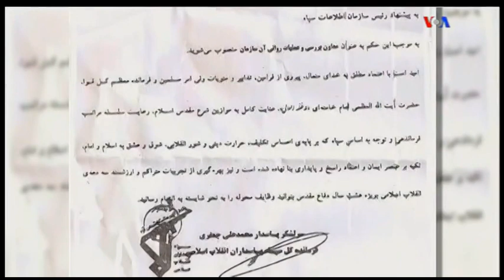Persian VOA, Last Page, 7.8.2015, خانه هاي تيمي سپاه پاسداران 2 ؛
IRAN, LAST PAGE, PERSIAN VOA, MEHDI FALAHATI, AMIR FARSHAD EBRAHIMI, SEPAH PASDARAN, PRISON, DETENTION, ARRESTING,